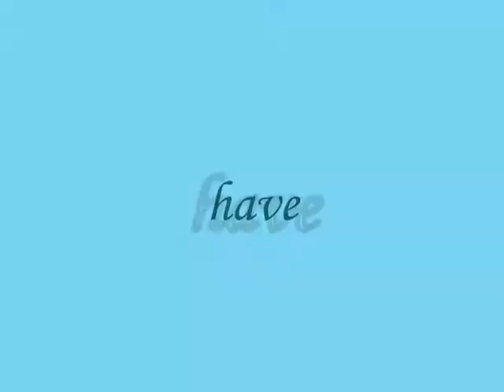have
sub me , I will sub back

do.
do so
Money is an excellent servant, but the host
very bad.